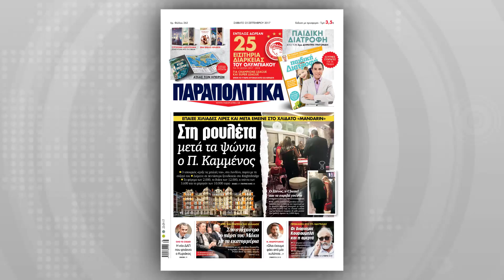Τα Παραπολιτικά κυκλοφορούν το Σάββατο 30 Σεπτεμβρίου με μεγάλες προσφορές | Parapolitika